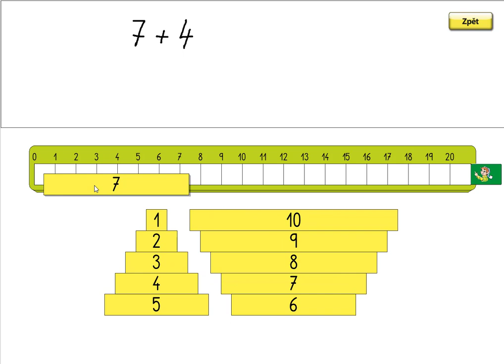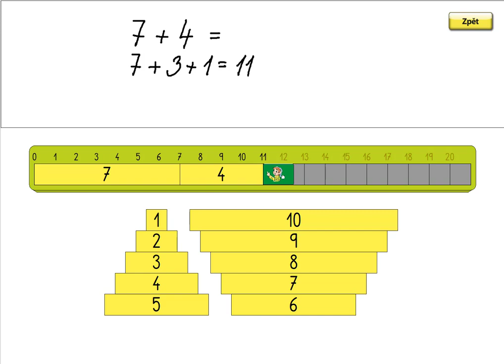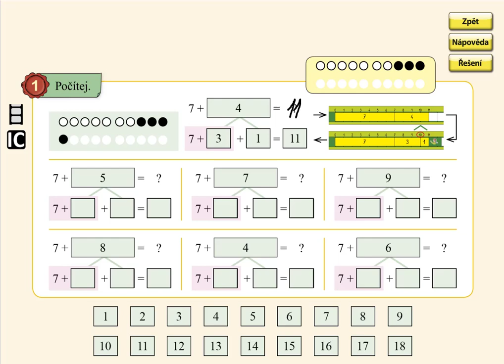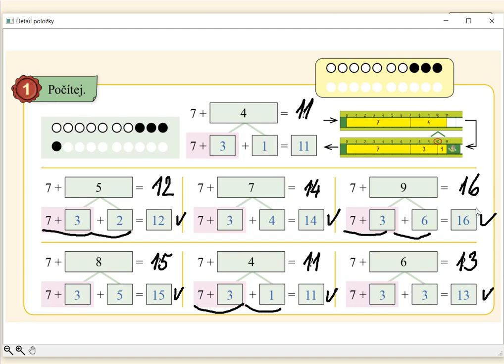Sčítání přes desítku (7+), MATÝSKOVA MATEMATIKA 4. DÍL - POČÍTÁME DO DVACETI, str. 39, cv.1